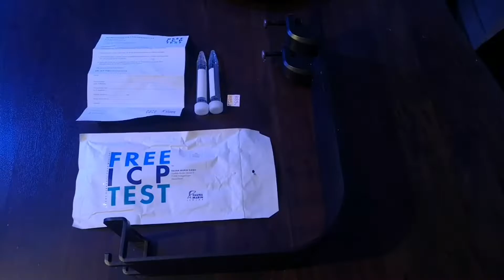Letztes Juwel Lido 200 Dezember Update - Ankündigung Aquarium Update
Hallo Zusammen,
Im heutigen Video geht's um das letzte Reef Update in diesem Jahr. Vielen Dank für alles. Aquarium wird langsam immer besser.

Ps: es gibt noch ein tolles Giveaway also schaut die tage nochmal vorbei auf diesem Kanal :)

Merry Christmas